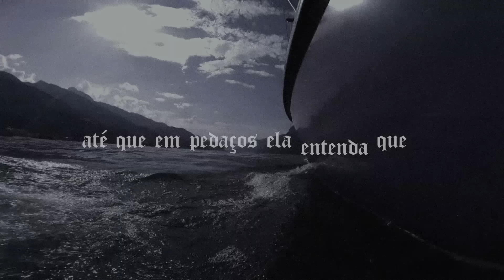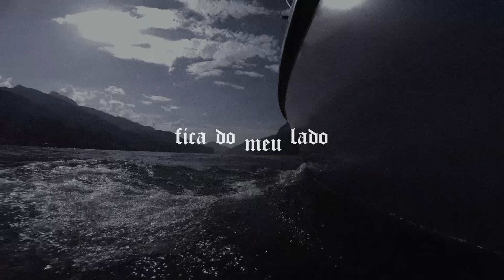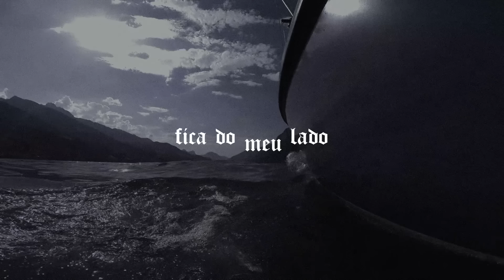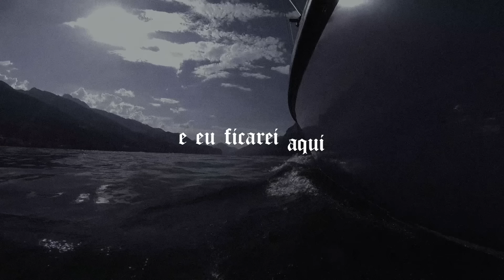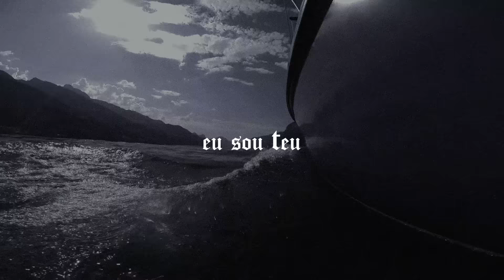GETSÊMANI // COLO DE DEUS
FAÇA PARTE DA OBRA DE EVANGELIZAÇÃO DA COLO DE DEUS ❤️‍🔥

A Colo de Deus é um Movimento Eclesial, composta por membros espalhados pelo mundo todo, com o objetivo de fazer Jesus Cristo conhecido pelas nações.

No um a um, sendo “gente imperfeita cuidando de gente imperfeita”, o carisma Colo de Deus busca, como a Vigem Maria, gestar uma humanidade que anseia pela vinda Jesus, e não cessa de clamar “Maranatha! Ora Vem!

Através das redes socias, artes, pregações, visitas nas casas, evangelização nas ruas, hospitais, escolas, etc., a obra trabalha com excelência pela instauração do Reino de Deus na terra.

⚡️ FAÇA PARTE DE TUDO ISSO - SEJA UM BEFEITOR DA COLO DE DEUS! ⚡️

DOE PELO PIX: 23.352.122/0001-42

"COMO MARIA, GESTAR UMA HUMANIDADE CHEIA DE PENTECOSTES." 🔥